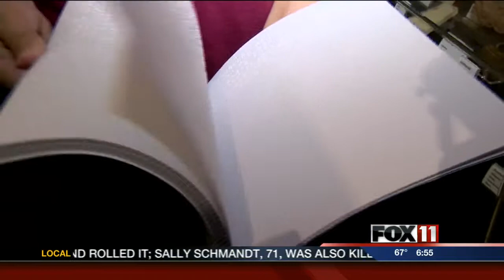Weis Museum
Emily Deem Live